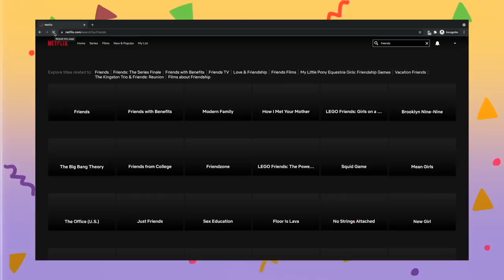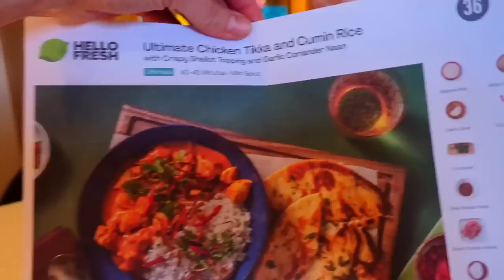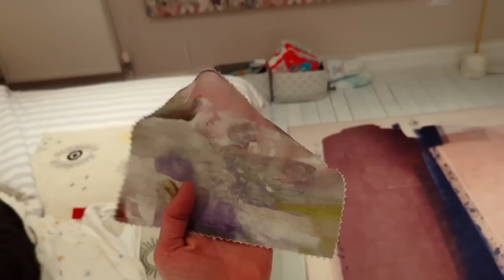House and garden upgrades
The question is... how many roses can you fit in a tiny car?

Fun fact: nothing could ever beat Rosie's optimism 🤣